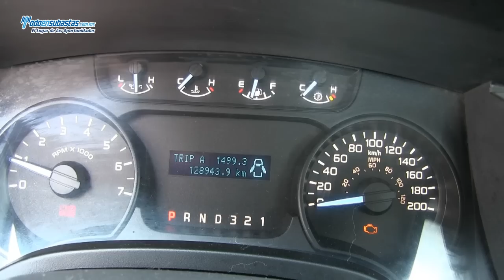Ford / F-150 XL 4X4 (J8J) Automática A/A B/A / 2011